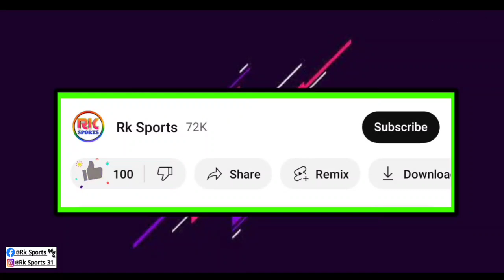📌ISL Transfer Update ⏺️ একই সাথে দুটি প্লেয়ারের সাথে DEAL DONE করলো এই দল 😱 ATKMB News 🗞️